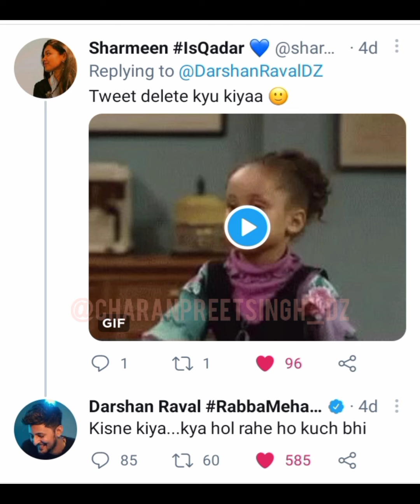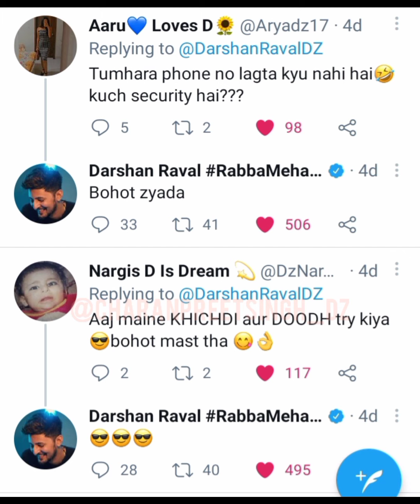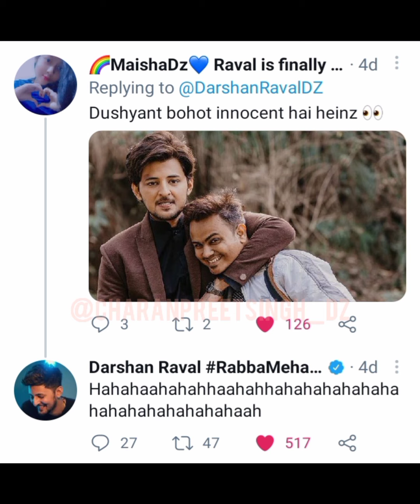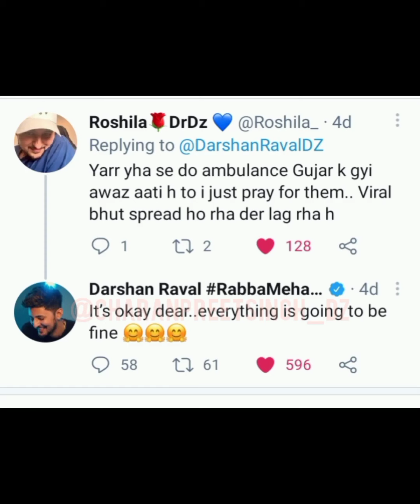Darshan Raval Twitter Session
Follow Darshan Raval